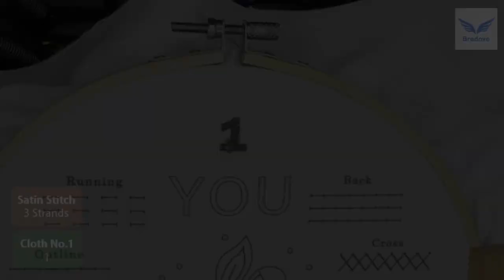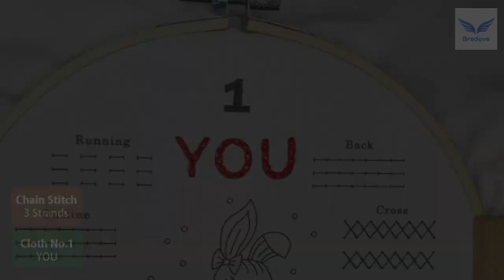Cloth No.1 - Words | Tutorial Videos on the Top 29 Embroidery Stitch and 3 Cute Patterns